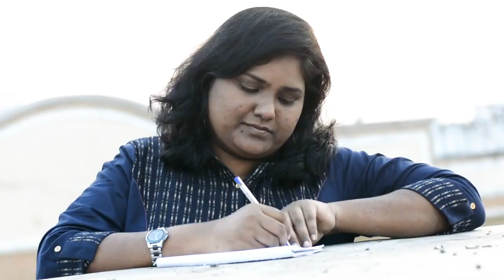Mercy Margaret - introduction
Mercy Margaret independent candidate from musheerabad constituency